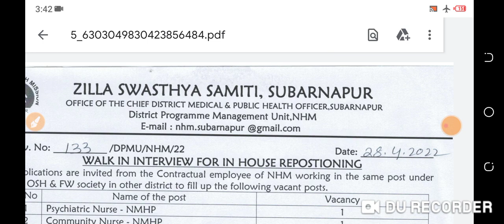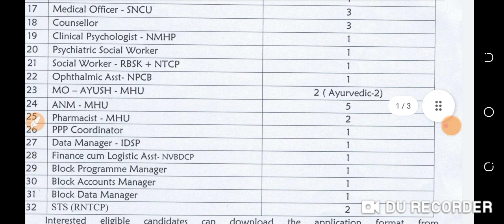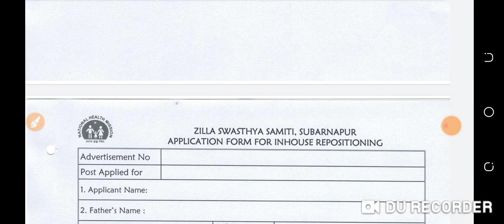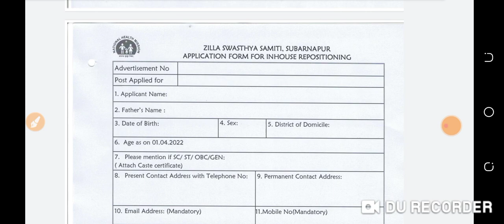latest vacancy। nursing Vacancy 2022.staff nurse vacancy up।nursing officer vacancy .anm Vacancy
latest vacancy। nursing Vacancy 2022.staff nurse vacancy up।nursing officer vacancy 2022.नर्स भर्ती